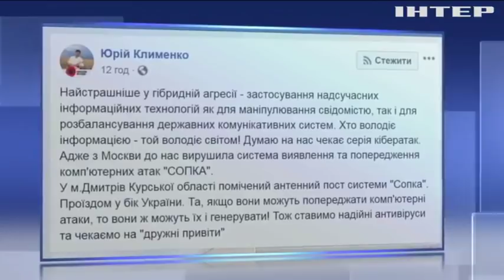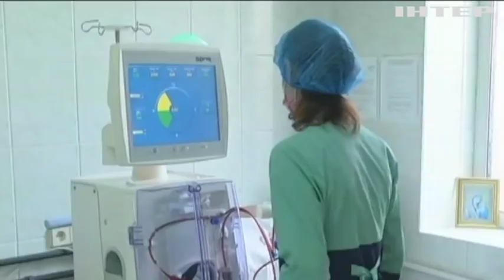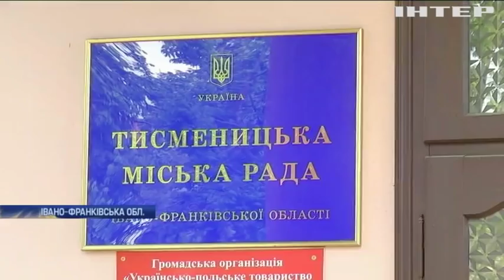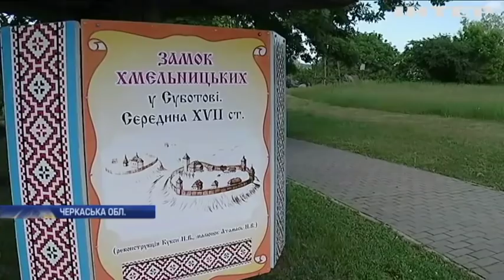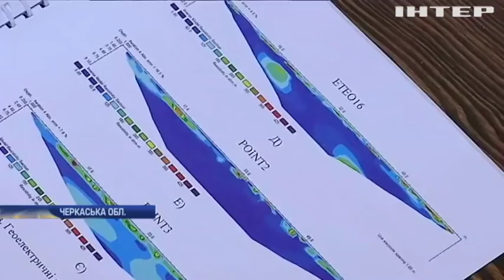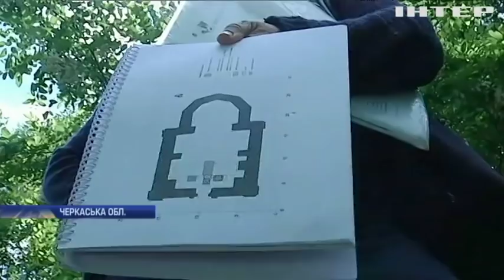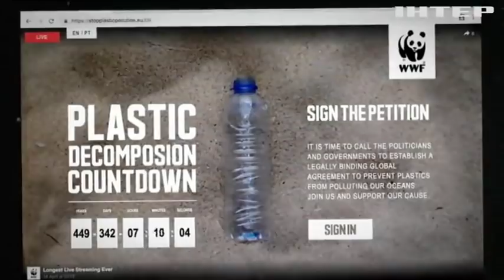Новости 9:00, выпуск за 28 мая 2019 года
Дивіться у випуску: У Польщі юнак у школі відкрив вогонь по учнях. Північ Перу сколихнув потужний землетрус. У Британії стає дедалі популярнішим рестлінг ногами